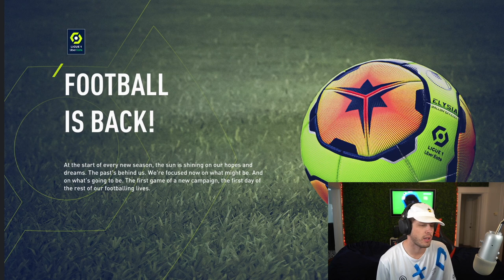I REPLAYED the Career of THIERRY HENRY... FIFA 21 Player Rewind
►In this FIFA 21 Career Mode episode of the player rewind, I rewind the career of THIERRY HENRY, by starting him at one of his first clubs and moving him to clubs like Liverpool, Madrid and MORE! Deciding which clubs he transfers too and tracking all his stats along the way!